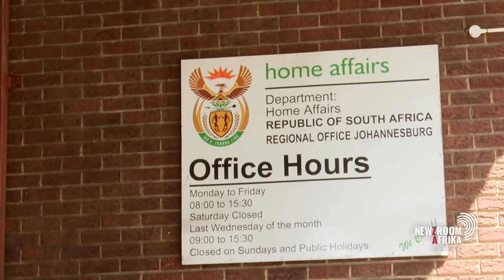Motsoaledi challenges HSF on Zim permit extension claims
Home Affairs Minister Dr Aaron Motsoaledi has denied claims that the department's six-month extension of the Zimbabwe Exemption Permit was to appease the neighbouring country's ruling ZANU PF. The Helen Suzman Foundation says there is speculation that the 6-month extension is to allow ZANU-PF to introduce murderous policies until after the next elections in April 2023. The foundation has vowed to continue with its legal challenge of  the decision to extend the ZEP.

Dr Aaron Motsoaledi elaborates.